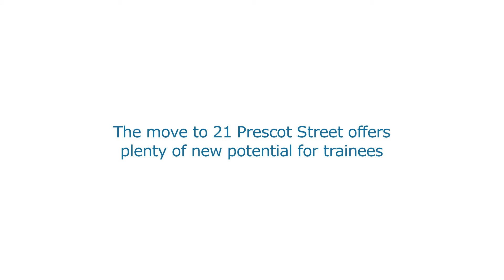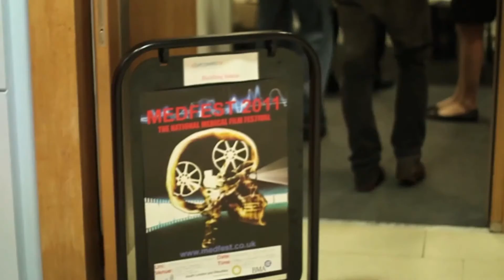21 Prescot Street: Psychiatric Trainees Talk about RCPsych's Big Move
In October 2013, the Royal College of Psychiatrists will relocate its headquarters from 17 Belgrave Square to 21 Prescot Street. Located a stone's throw from the city of London, the new building boasts an impressive 50,000 sq ft of space spread over six floors.

In this short film, psychiatric trainees talk about what RCPsych's big move means to them. PTC Chair Dr Muj Husain and PTC Vice-Chair Dr Hannah Cappleman are pleased that the new building will offer more space for trainees to meet and network. Dr Kamran Ahmed, Founder of the medical film festival Medfest, and Dr Marisa Dias, President of the European Federation of Psychiatric Trainees, also talk about using 21 Prescot Street as a venue to hold more trainee events.